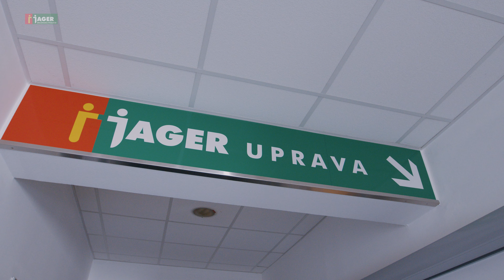TRGOVINE JAGER - Predstavitev podjetja